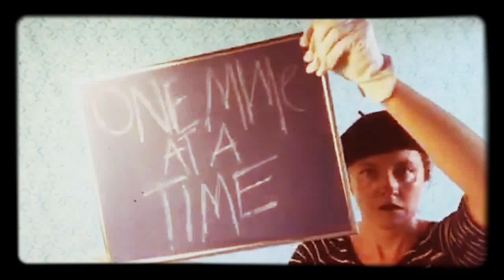Monday Mystery Mime (47) -One Mime at a Time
Guess what I am miming and the winner will be announced with fanfare on Friday September 15th 2017. The answer is calligraphy pen writing a love letter.